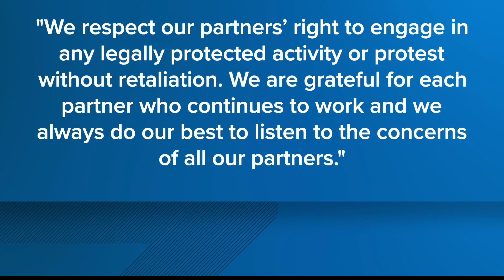Starbucks on San Jose Boulevard & Ricky Drive is closed, workers on strike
The Starbucks on Ricky Drive was one of the first three in the states to unionize. Employees say Starbucks has not recognized their union and is withholding raises.